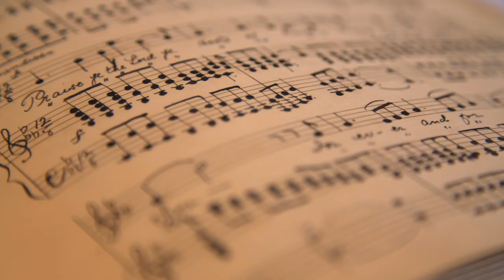Sithe Susum Niwanaa Gaayanaa (Re-Interpretation) HD 1080p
“Sithe Susum Niwanaa Gaayanaa” a cover version produced out of much Love and respect to Mr. Clarence Wijewardana’s music. It was first released in the hit Sri Lankan Teledrama “Susima” featuring Mr Jacson Anthony.

**This is just a humble RE-INTERPRETATION of the melody according to how I hear it...created with so much of love and respect to the original creation/creator. Wanted to give it more definition and make it more organic..

This is my attempt as a sound engineer and as a musician in finding the balance between creating a HD STEREO IMAGE & SOUND STAGE to the listener with high end Calibrated Speakers AND a BINAURAL experience with Stereo imaging & sound stage to the HD Balanced Headphones user (to give the listener an AUDIOPHILE experience).

**Please use Studio Monitors (with a sub-woofer) or Headphones for optimum quality. A special tx to my wonderful wife Devika Wickramasinghe for her contribution to this production.

 Sithe Susum  4/4
 Key - G Major
BPM - 128

Intro
| G | -     | D/B  | -  |
| C | -     | -   | -  |
| C | -     | D  | -  |
| G | -     |Am| -  |
|D,C|Bm,Am|G,D | G |

[Chorus]
G                                 C
Sithe susum niwana gayana
         G                                  D
Obe sawan soya, senekin paawena
Em                       Bm
 MEdiyam reye,  raguman ranga
G                       D             C                    G          |G,C|G,Am|G,D| G |
Mathaka loke, wedana amathaka kala   x 2

[Inter]
| G | - | C| - | //
| G | - | - | - |
| D | - | - | - |
+ D|+ C|+ Bm|+Am|

[Verse 1]
Em
Nawum geeyak, sithata enne
Bm
rasa widinnai apa gayanen
G              F
Asiri loke surapurak wei
D                       D7      G                        D  G  D  G
mathaka loke duk nima wei

[Chorus]… .
[Inter]… ..

[Verse 2]
Em
Youwun wiya na, nithi rendenne
Bm
Nosithu wilasin igila yanne
G                              F
Dimuthu pahanak se udawi
D              D7   G     D  G  D  G        D  G  D  G
Adnuru wee eya niwi yanne

[Chorus]… .
|G,C|G,Am|G,D| G |
[Chorus]… .
|G,C|G,Am|G,D| G |